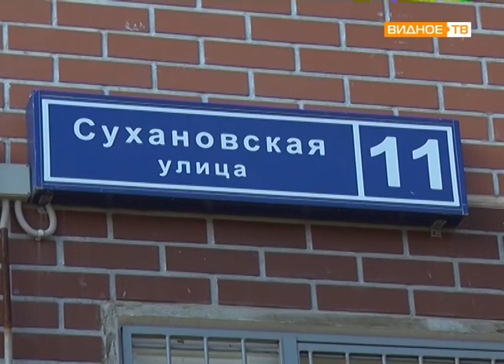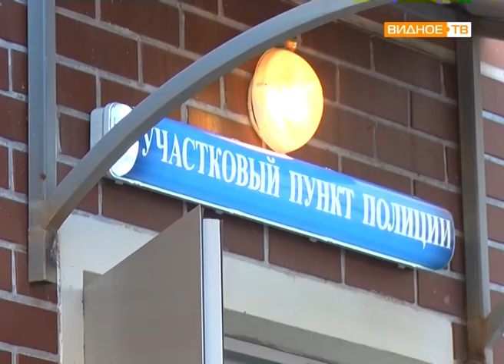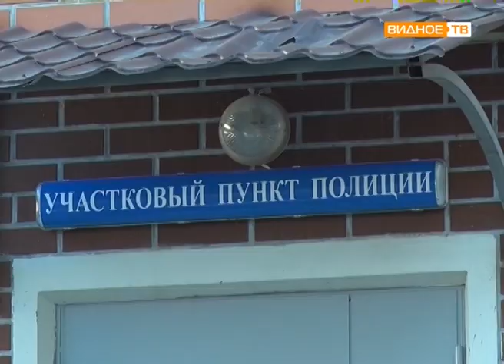"Участок" - открытие участкового пункта полиции в деревне Лопатино